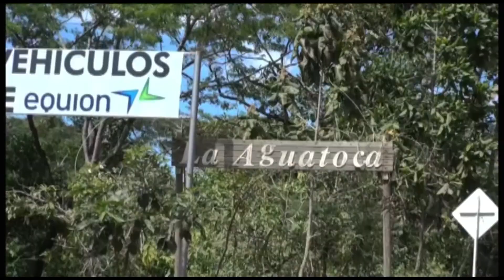VIDEO TURISMO YOPAL